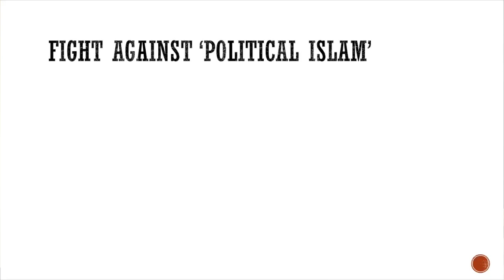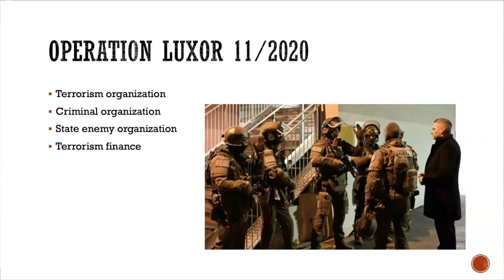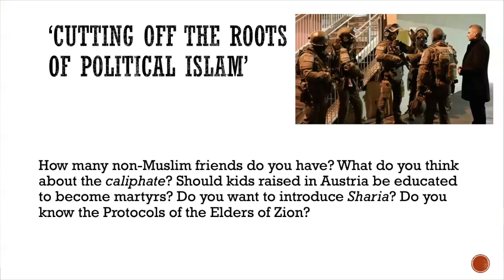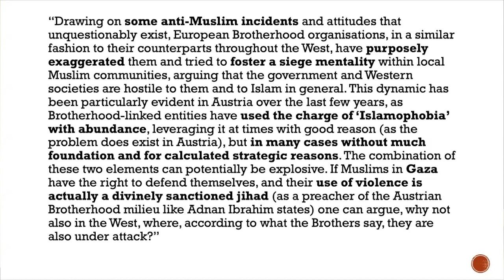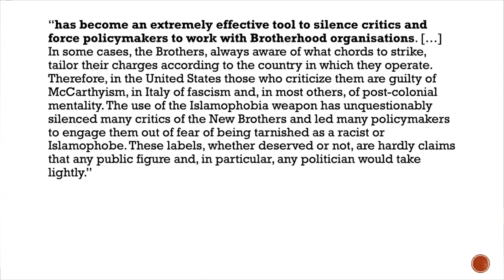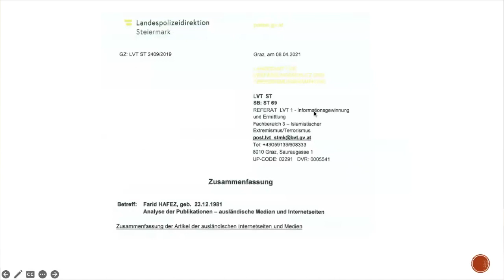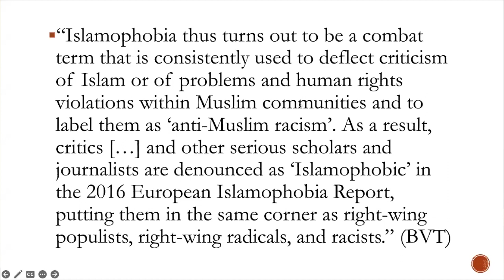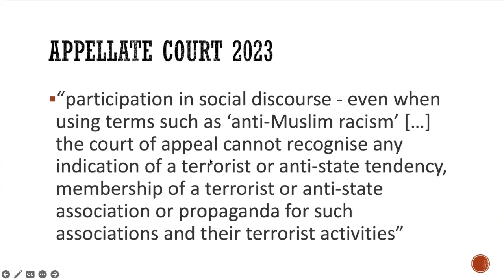The Criminalization of Islamophobia Studies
In November 2020, Dr. Farid Hafez’s home was one among 60 homes targeted by the Austrian authorities as part of Operation Luxor. It was later revealed that the Austrian government targeted Dr. Hafez due to his scholarly work on Islamophobia. Following the two year battle, the charges against Dr. Hafez were dropped as they had no legal standing but the long-lasting impact of the raid illustrates the increasing hostility academics and Muslim civil society are experiencing in Europe.

Over the past few years, a number of European governments, especially those led by right-ward leaning parties, have taken aim at academics and activists who call attention to the state’s discriminatory policies against Muslims. Scholars who have produced important work analyzing the state’s role in promoting and supporting Islamophobia have been subject to smear campaigns accusing them of being tied to extremism and terrorism. Additionally, organizations, such as the Collective Against Islamophobia (CCIF) in France, that have documented the rising hate crimes against Muslim communities have been shut down by the state and many others continue to face intimidation and harassment by the authorities.

The Bridge Initiative brings together a panel of experts who have faced targeted harassment for their scholarly work on the state’s role in promoting Islamophobia, to discuss this growing and dangerous phenomena and the impact it’s having on academic freedom and civil society.